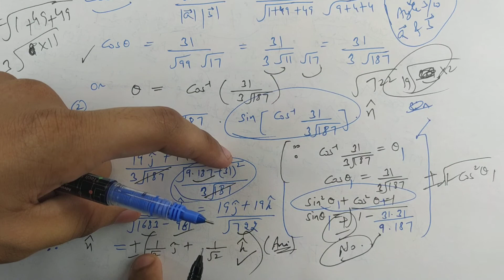#3 | Year- 2019 | Set- 3 | Ques.- 8,9,10 | Previous Year Paper | Question Paper Class 12th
Year - 2019  ||  Set - 3  ||  Question No.- 8,9,10

In this video, you can learn Previous Year Question Paper CBSE Class 12th.